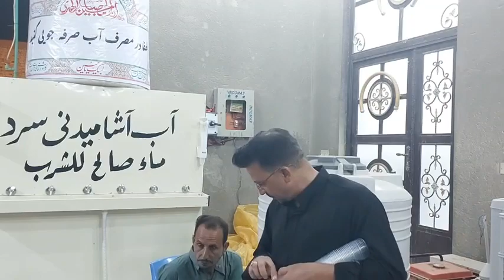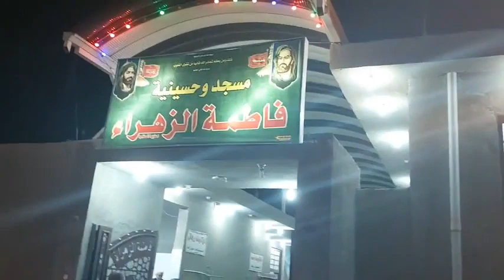اجواء زيارة الاربعين من ناحية جصان طريق منفذ زرباطية الحدودي ليلة ٢٢صفر ١٤٤٤ هجرية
اجواء زيارة الاربعين من ناحية جصان
طريق منفذ زرباطية الحدودي ليلة ٢٢صفر ١٤٤٤ هجرية مسجد وحسينية فاطمة الزهراء عليها السلام